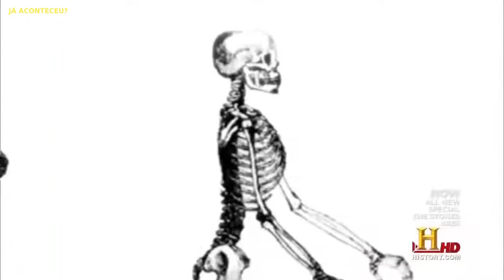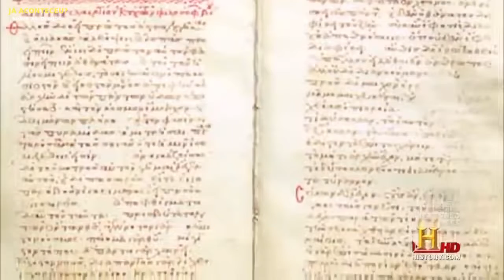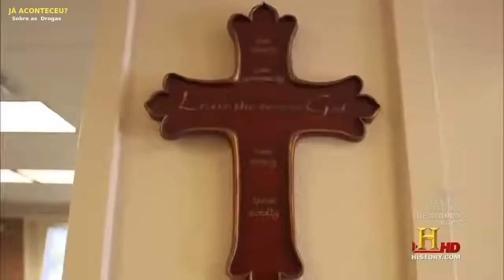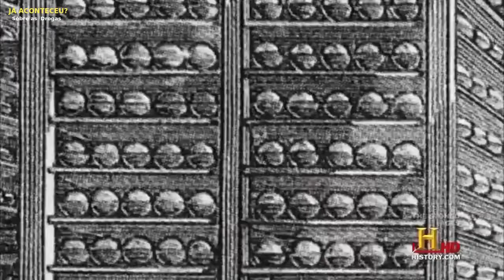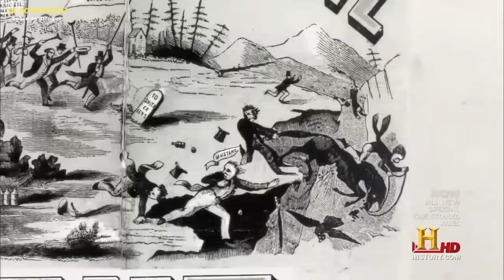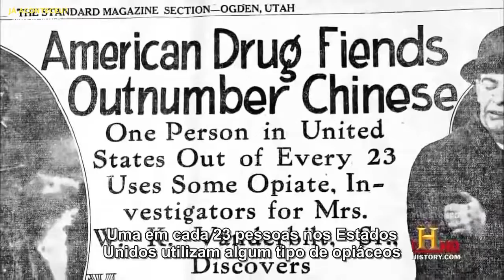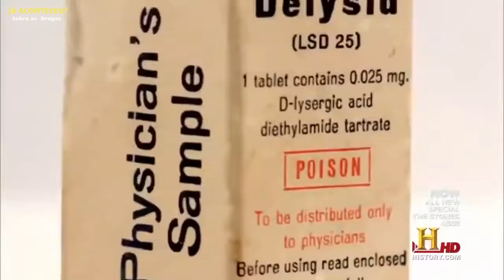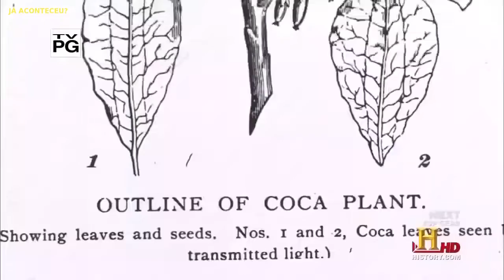DOCUMENTÁRIO : Sobre as Drogas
Há muitos mal-entendidos sobre drogas e todas as substâncias. Eu falo aqui um pouco sobre LSD, maconha e álcool e como eles me afetaram.